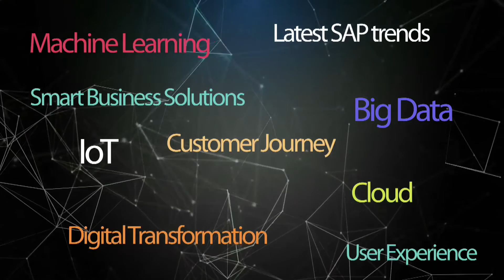itelli.vision | Machine Learning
itelligence Türkiye Incubation Hub Manager'ı Barış Arslan, machine learning hakkında bilgi veriyor.

Dijital dönüşümden en yeni SAP trendlerine, akıllı iş çözümlerinden sektörel ihtiyaçlara, itelligence Türkiye ekibi tarafından hazırlanan videolar itelli.vision’da!